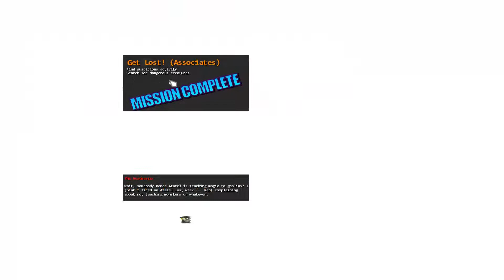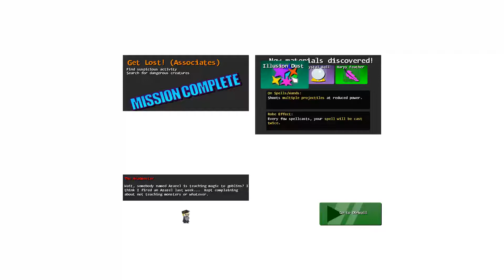Magicmaker EP01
Pura artillería pesada ®ELFCO, espero que os guste.

Ip Teamspeak 3: elfco.es